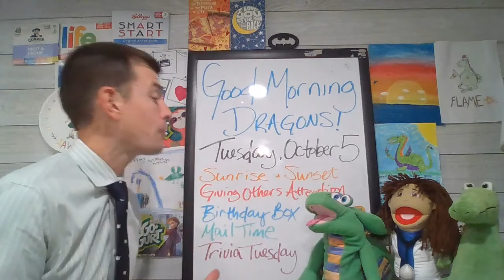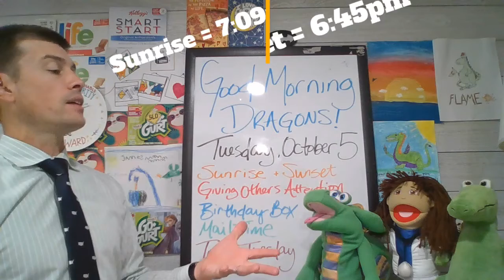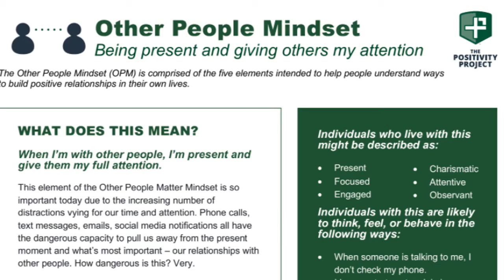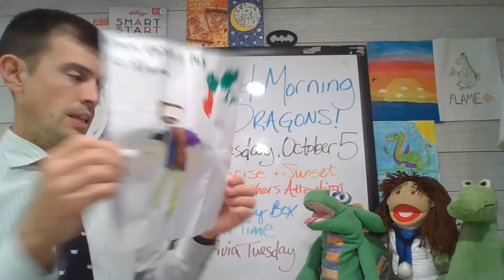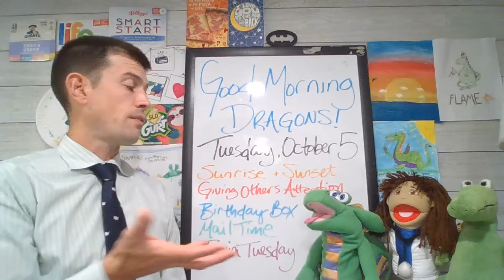October 5, 2021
In one of our favorite pillars for the Positivity Project, we learn about giving others our Full Attention and being a great listener. We enjoy it so much, that Flame had Dr. Monique AND Alphonse on the show. Enjoy your Tuesday Trivia, as well, Dragons!